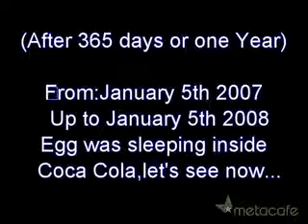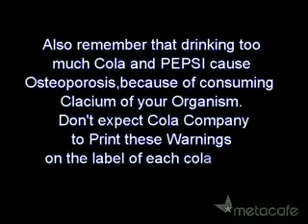Cocacola and soda drinkers...watch this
Why am i feeling sensitivity and roughness all around my teeth, after drinking this product? Why is the cocacola company so successful? Why is this company giving their tithes to the church of satan??